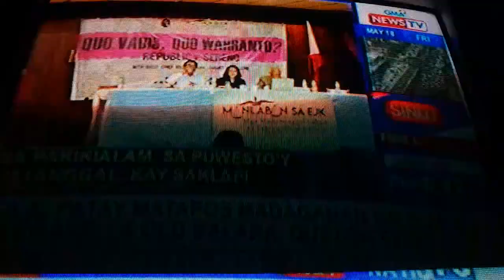DZBB BALITAWIT TIRADES OF TWO PARTIES FORMER CJ SERENO & PRES DUTERTE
Let's Reach 50K Followers and we will have a MONEY RAFFLE to our SUBSCRIBERS every month!